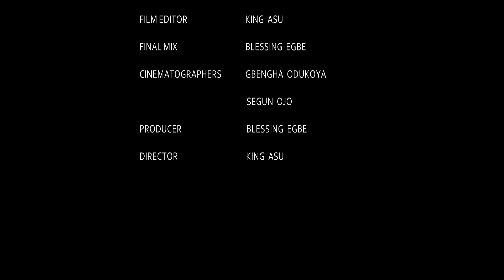MAN OF THE HOUSE. Latest Nollywood Movie Series. New Best Friends/ Shine Rosman/Ben TouTou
Shine Rosman Roxy Antak, Pearl Watts and Bentoutou star in this comedy